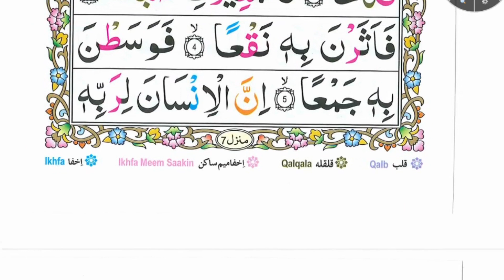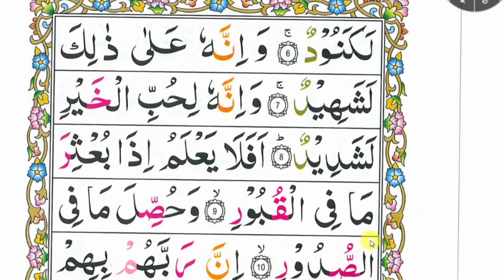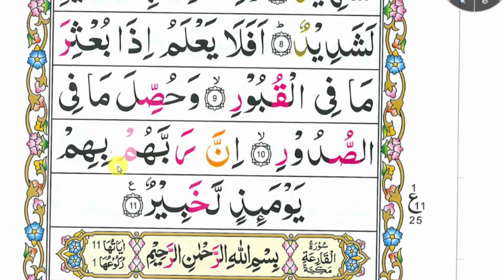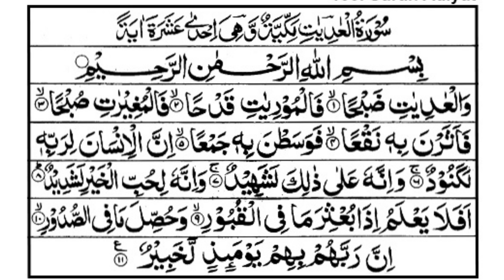Surah Al Adiyat | Learn Surah aladiyat Word by Word | Surah 100 al adiyat with Tajweed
in this video we will learn Surah Al Adiyat | Learn Surah aladiyat Word by Word | Surah 100 al adiyat  with Tajweed.

Language: Arabic, English, Urdu, Pashto, Punjabi, Saraiki, Gilgiti, Farsi,.